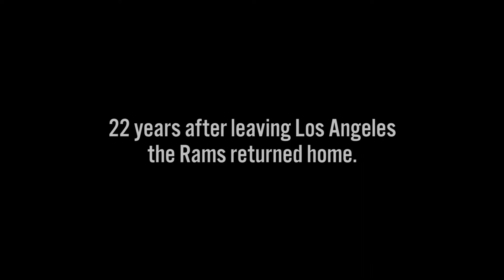Mariachi Rams Sizzle